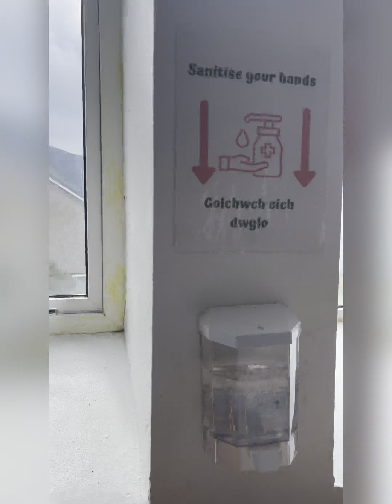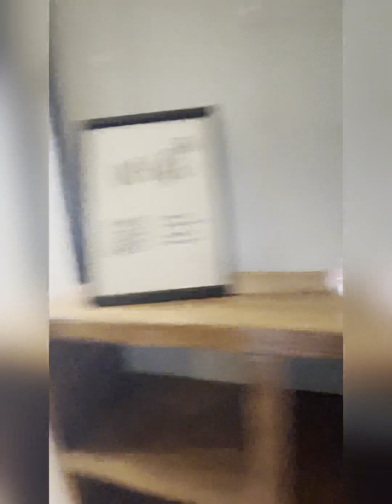1st day at wales 🏴󠁧󠁢󠁷󠁬󠁳󠁿/ প্রথম দিন ওয়েলস এ কেমন কাটলো / 🤞😍😍